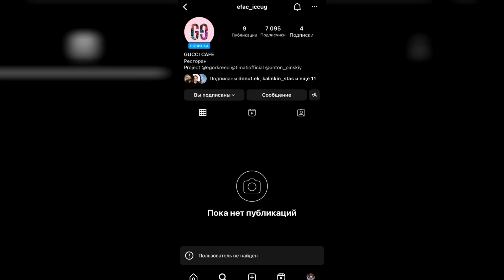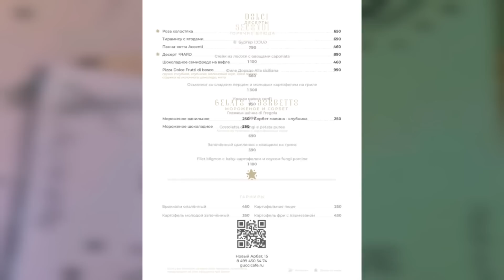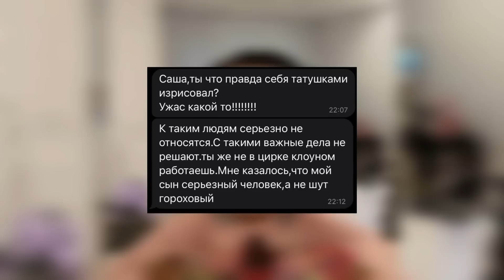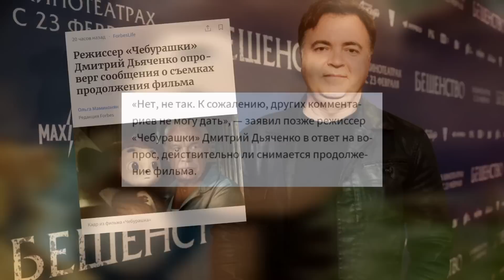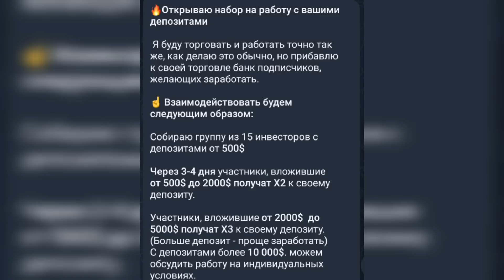Милана Некрасова призналась в постанове? / Амина про своё взрослое видео / Свидание Бузовой и Крида